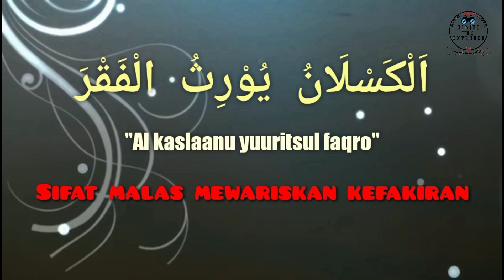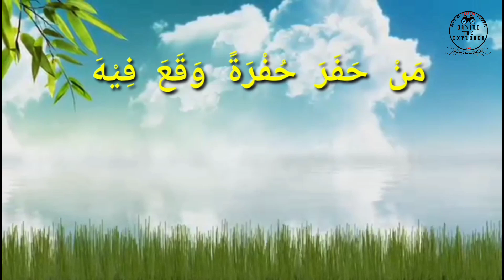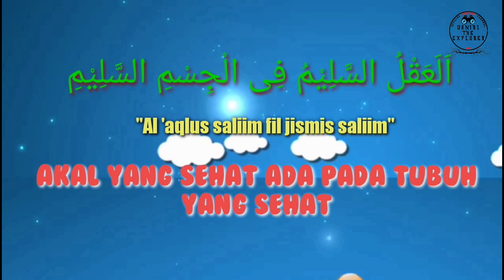Hapalan mahfuzhot 1-16|| explorasi Hapalan || MATERI 2 || TPQ DAARUL FAWAZ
Hapalan mahfuzhot 1-16

Hapalan mahfuzhot yang kami upload ini pada dasar nya di peruntukan bagi santri Daarul Fawaz untuk mentikror / mengulang hapalan yang telah di berikan di kelas.  Namun secara umum untuk siapapun termasuk para sahabat santri yang menyaksikan, yang mungkin ingin menjadikan nya sebagai referensi untuk menghapal mahfuzhot ( kata mutiara)  yang singkat dan pendek untuk tingkat dasar. Semoga tayangan ini bermanfaat untuk kita semua. Mhn maaf jika terdapat kesalahan dalam penulisan maupun kata2 nya.

Salaam Santri